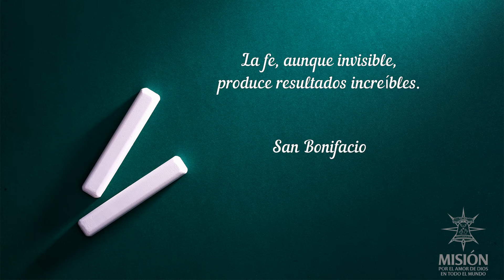365 Días con los Santos San Bonifacio 10